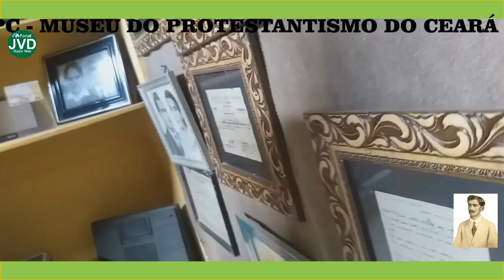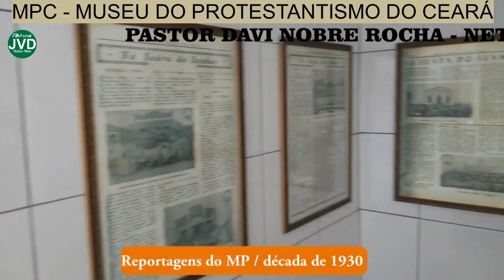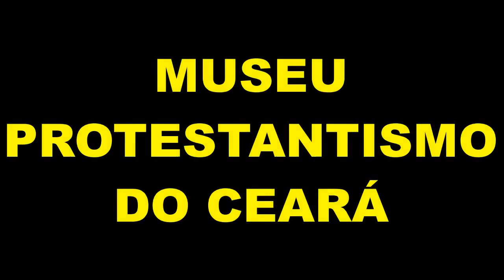PASTOR DAVI NOBRE ROCHA VISITA O MPC